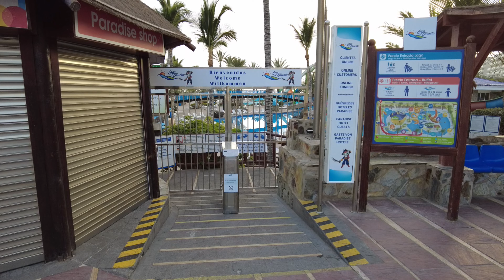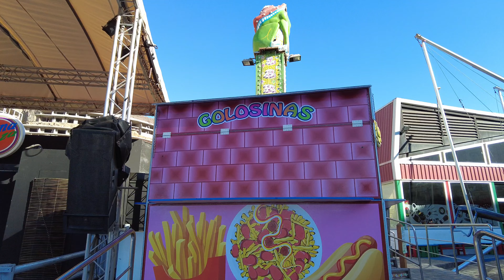Livvo Lago Taurito, Gran Canaria.